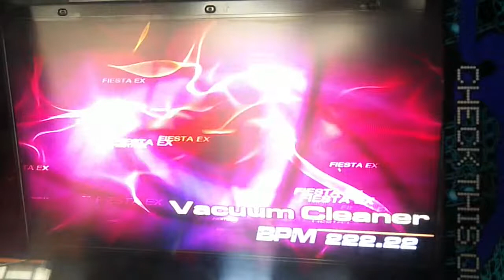pump it up remix vacuum cleaner Lv. 15 saecko!